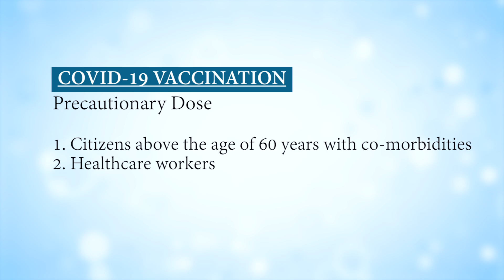Demystifying COVID-19 - Do's If Infected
Watch Dr. Habil Khorakiwala, Founder Chairman of Wockhardt Group, speak about the Omicron variant and the precautions you need to take if infected !